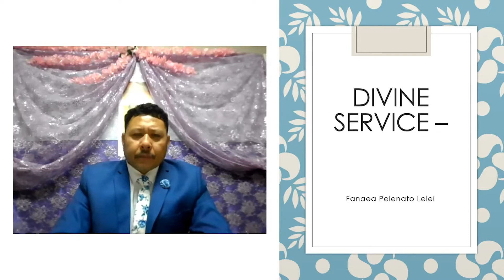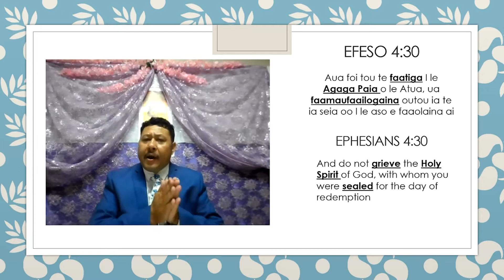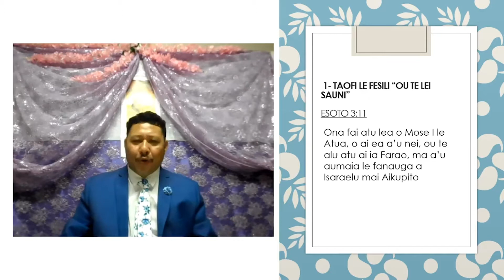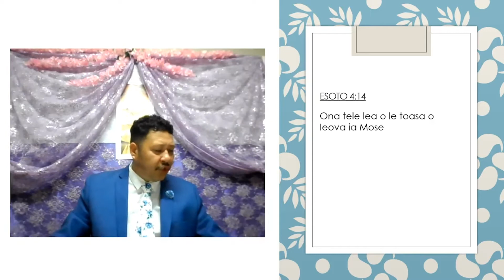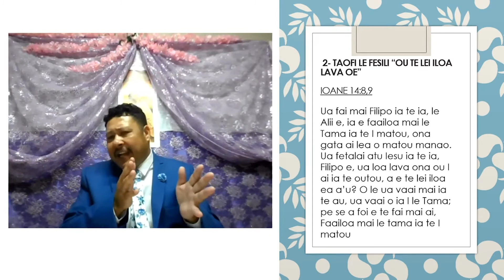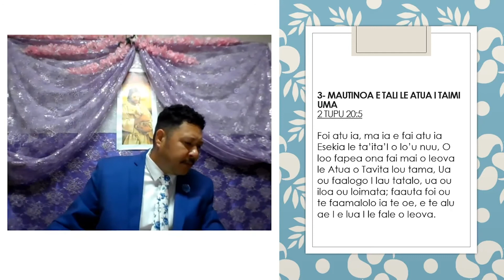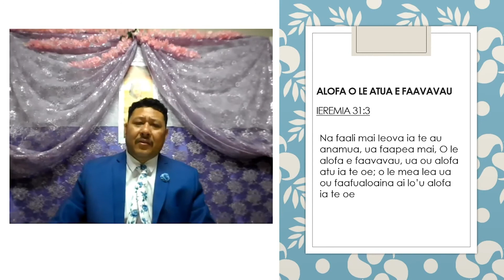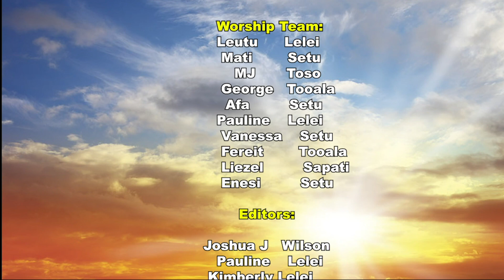Sermon of the day: Fanaea Pelenato Lelei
O AU O LE ATUA NA FAIA OE O AU O LE OLA, O LOO OLA LAVA